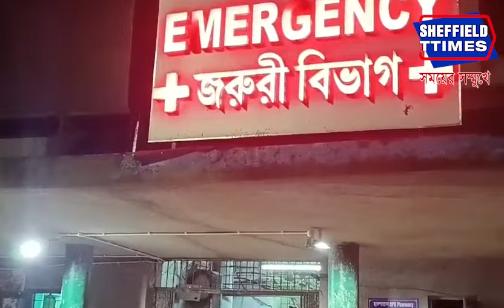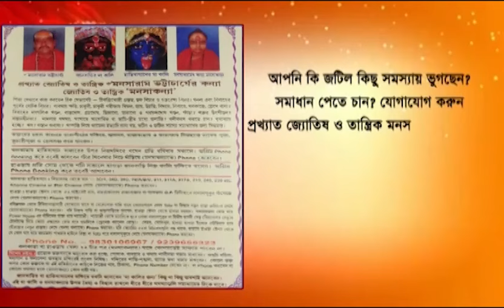Paschim Medinipur: Ambulance accident with lorry.